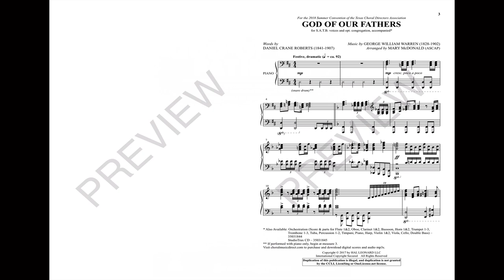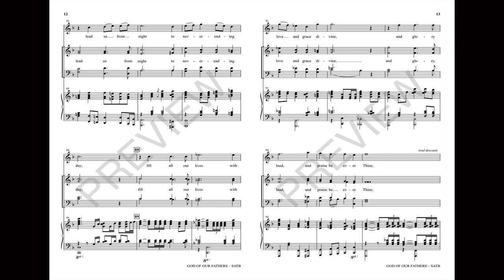GOD OF OUR FATHERS (SATB Choir) - arr. Mary McDonald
This hymn is a national treasure! Written originally for the American Centennial, this celebrated song has adorned many patriotic gatherings through the years. The choral writing, full of confident gestures and intense crescendos, will showcase your choir at its sonic best, and a soaring final stanza invites the congregation to join the music before surrendering to an epic epilogue of joyful amens!